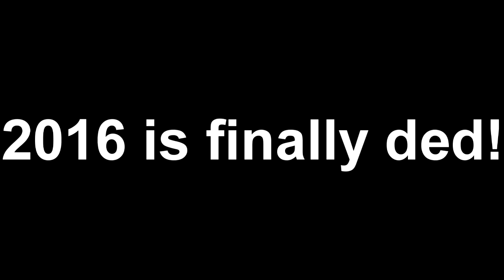[GMOD Shitpost] Happy 2017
2016 = Too many deaths.